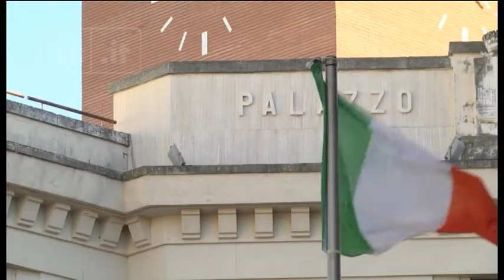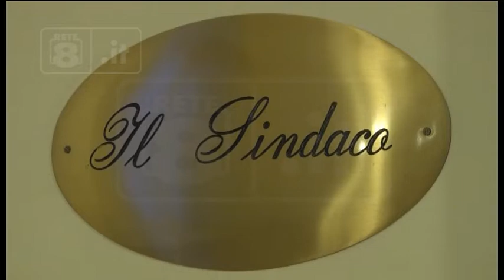Pescara - Coalizione Civica, il candidato è Civitarese